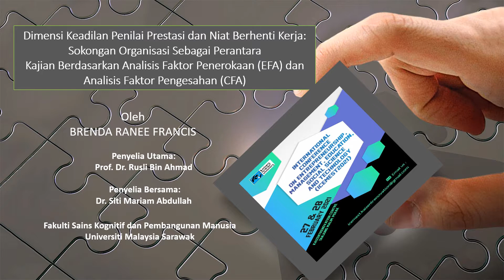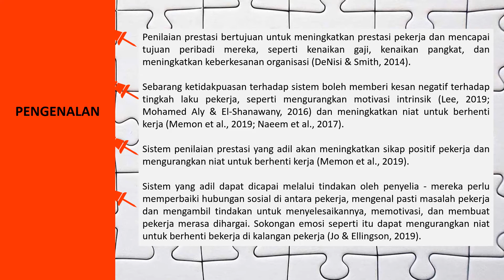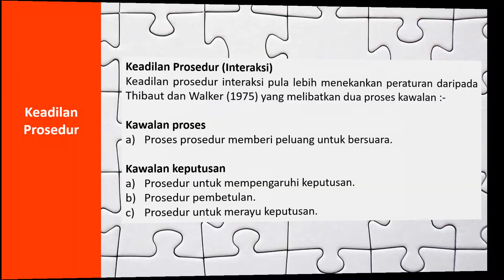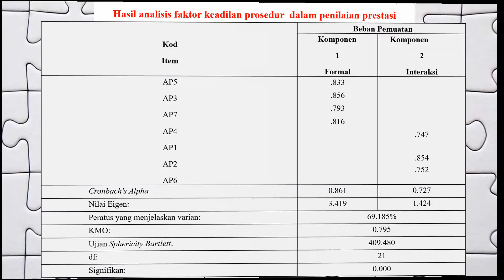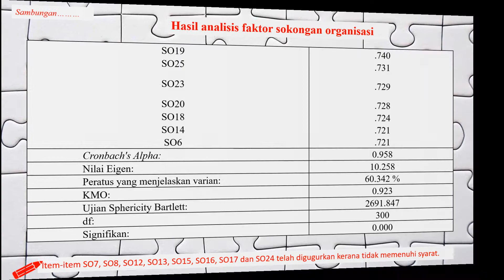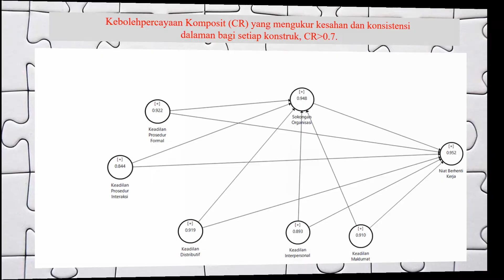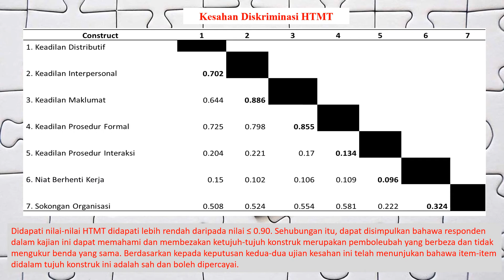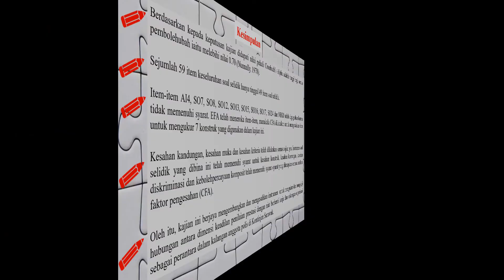ICEMEST2021 Brenda Ranee Francis